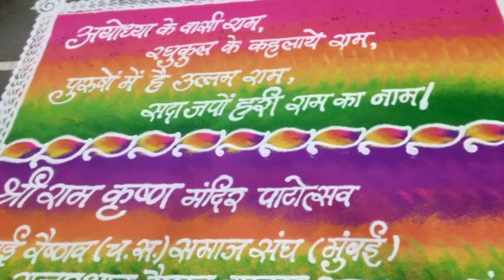वेलेंटाइन डे पर श्री राम कृष्ण मंदिर पाटोत्सव पर प्रभु के साथ भक्तों ने किया प्यार का इजहार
भायंदर मूम्बई वैष्णव समाज भवन में श्री राम कृष्ण मंदिर का पाटोत्सव मनाया गया प्रतिवर्ष वेलेंटाइन डे पर यह पाटोत्सव पड़ता है लोग बाग इस पाटोत्सव को प्रभु की भक्ति के साथ मनाते है